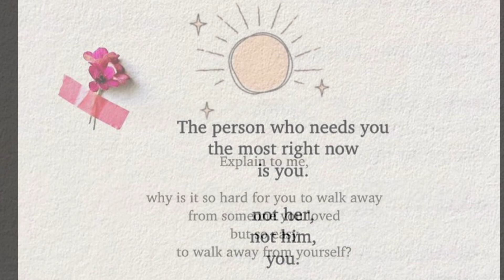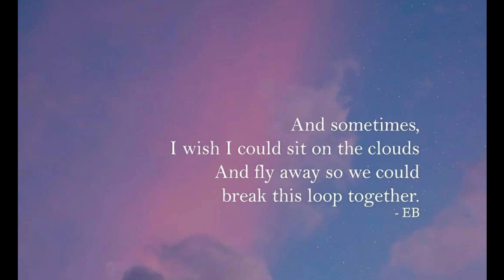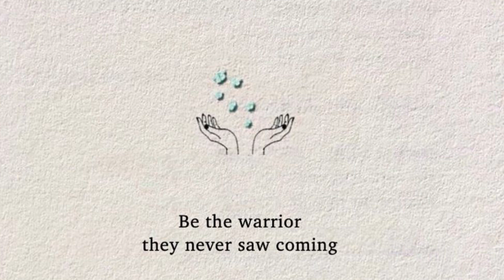Deep And Relatable quotes 💓| Heart Touching quotes